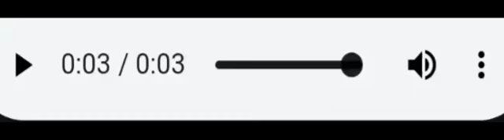Chakal From The Book Of Life (2014)